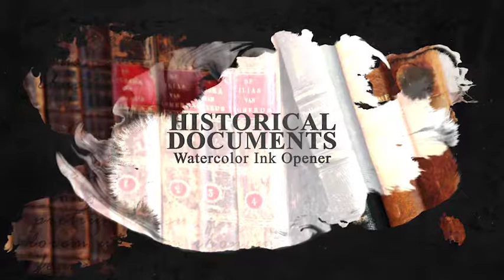Historical Documents - After Effects Template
Output Resolution: HDTV 1080 25 AE Version: Adobe After Effects CS6 and newer versions True Ray-traced 3D Includes: 2 After Effects Projects: Light Version , Dark Version “Historical Documents” analytic/step to step help file